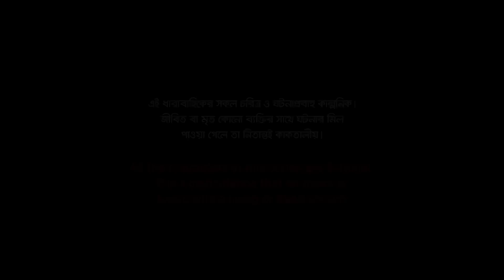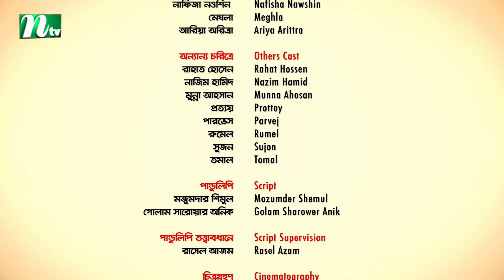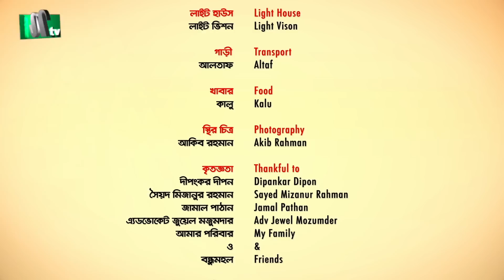Joint Family | EP 97 | জয়েন্ট ফ্যামিলি | Tawsif Mahbub | Keya Payel | Monira Mithu | Drama Serial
NTV Popular Drama Serial: Joint Family (In Bengali: জয়েন্ট ফ্যামিলি)
Directed: Rafat Mozumder Rinku
Script: Mozumder Shemul , Golam Sharower Anik
Script Supervisor: Rasel Azam
Dop: Mostak Morshed
Episode: 97

Cast:
Tawsif Mahbub, Keya Payel, Dilara Zaman, Shahidul Alam Sachchu , Monira Akter Mithu, Abdullah Rana , Shirin Alam, Shahed Ali Sushama Sarker , Farhad Limon, Shahbaz Sunny, Nafisha Nawshin Meghla Ariya Arittra and Others.

Publicity Design - Md Didar Hossein - DRISING
Associate Director - Mozumder Shemul
Motion Graphics - K.M. Jihad Hossain Minhaz Photography – Akib Rahman
Ad - Emrose Hasan Shaon , Rohan Ahmed Emon , Shojon Labib